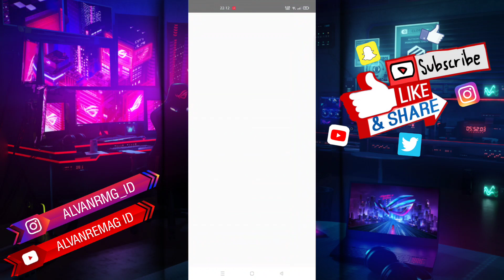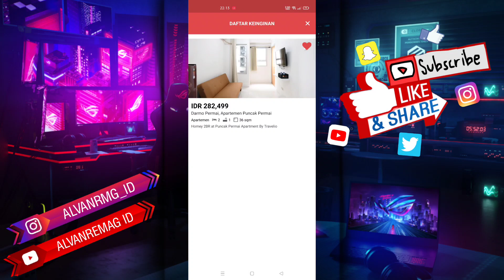CARA MENGHAPUS PROPERTI FAVORIT TRAVELIO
Assalamu’alaikum Wr.Wb
Dalam video tutorial ini, saya akan membahas